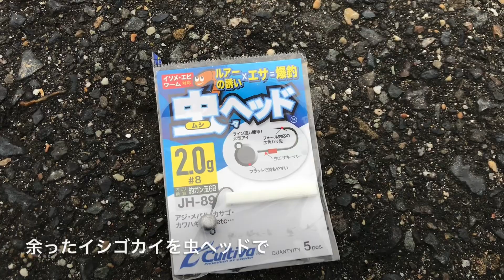衣浦湾 排水口の釣り 虫ヘッド ワームの根魚釣り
衣浦湾 排水口の釣り 虫ヘッド ワームの根魚釣りです。
カサゴ、ロックフィッシュ、ダイソーロッド、DAISO

□使用BGM

・魔王魂